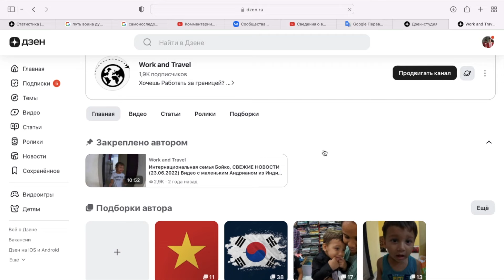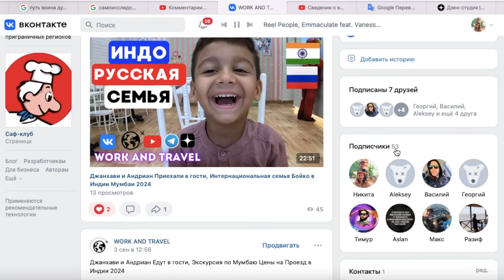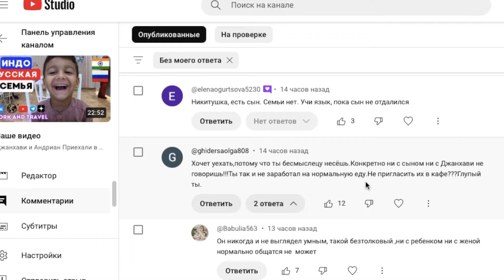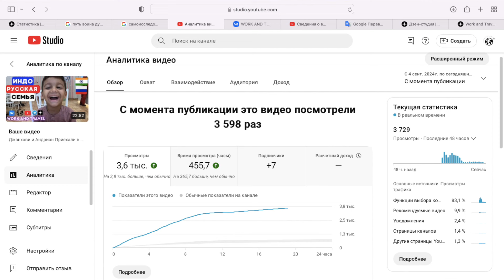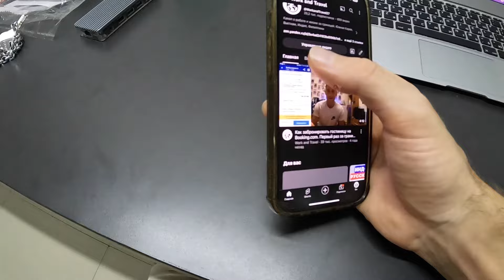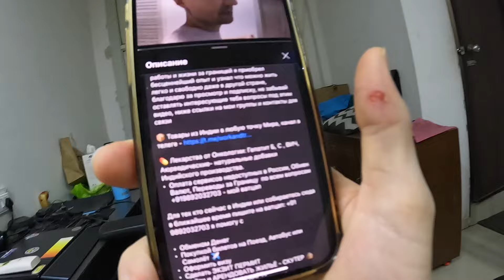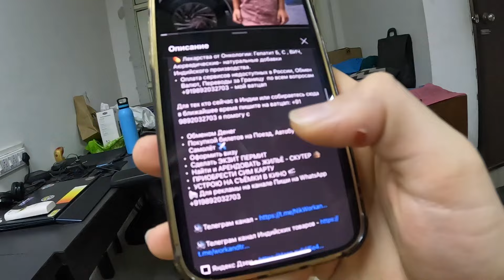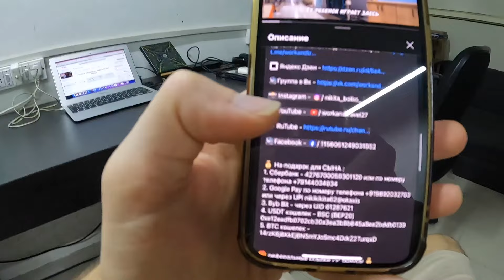ВАЖНОЕ Обращение к ЗРИТЕЛЯМ и ХЕЙТЕРАМ канала WORK AND TRAVEL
Если ты смотришь мой канал впервые наверняка ищешь ответы на такие вопросы: куда переехать и сколько можно зарабатывать в других странах, в моем блоге ты как раз найдешь ответы на все эти вопросы ведь это история о жизни и работе за границей.
Я побывал в 15 странах, в нескольких из которых успел пожить достаточное время и за 8 лет работы и жизни за границей я приобрел бесценнейший опыт и узнал что можно жить легко и свободно даже в другой стране особенно БЕЗ: знания языка, образования, дипломов и денег !

💊 Лекарства от Онкологии: Гепатит Б, С , ВИЧ, Аюрведические- натуральные добавки Индийского производства.

Для тех кто сейчас в Индии или собираетесь сюда в ближайшее время пишите на ватцап: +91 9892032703 я помогу с

- Обменом Денег
- Покупкой билетов на Поезд, Автобус или Самолёт ✈️
- Оформить визу
- Сделать ЭКЗИТ ПЕРМИТ
- Найти и АРЕНДОВАТЬ ЖИЛЬЁ - СКУТЕР 🛖
- ПРИОБРЕСТИ СИМ КАРТУ
- УСТРОЮ НА СЪЁМКИ В КИНО 🎬

💰 На подарок для СЫНА :
3. Byb Bit - через UID 61287621
4. USDT кошелек - BSC (ВЕР20) 0xe12eadfb0702cb30a3ea3b8b845a8ee2bddb0139
5. BTC кошелек - 14rzK6j8KkEjBN5mYJoSmc4DdrZ2TurqaD

🎁 реферальные ссылки 🔗 бонусы 💰